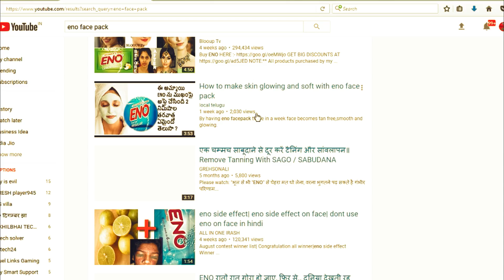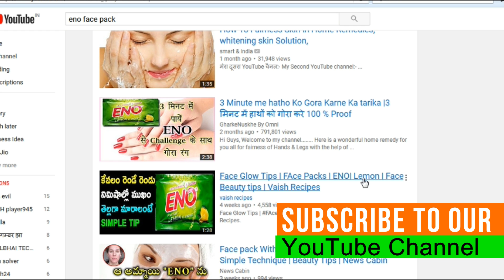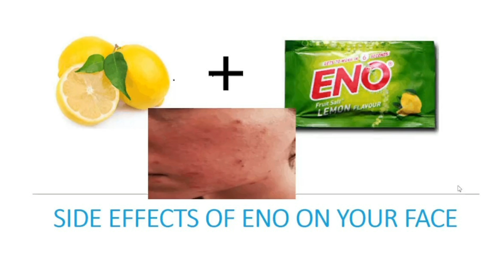Eno side effect on your Face - Dont use Eno on Face in Odia - Eno Effect - Eno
Jay Jagannath, Friends aajir ehi video ti aapanank pain bahuta Khash ate karana aajir ehi video re aame ENO aau Lembhu ra face pack bisayare janiba. Gora heba pain Eno ra bahut video dekhithibe, kintu ehi video re Eno ra use karile kan side effect achhi sabu kichhi aapan jani paribe.

Flifkart best product :-
Apple iPhone SE (Gold, 32 GB) Low price and best budget

Skmei AD1155BLK ANADIG Analog-Digital Watch - For Men Rs. 688/-
Skmei 1117 Black Analog Watch - For Men Rs. 642/-

Lenovo Vibe K5 Note : Buy Lenovo Vibe K5 Note (Gold, 32 GB) Online at Best Price with Great Offers | Flipkart.com
Lenovo Vibe K5 Note Online with exciting offers and best price.Features and specifications include 4 GB RAM, GB ROM, 3500 mAh Battery, 13 MP Back Camera and 8 MP Front Camera

Very Nice laptop
Lenovo Ideapad 310 APU Quad Core A10 7th Gen - (8 GB/1 TB HDD/Windows 10 Home/2 GB Graphics) 310 Laptop Rs.34990 Price in India - Buy Lenovo Ideapad…